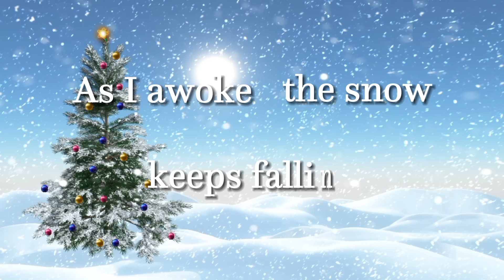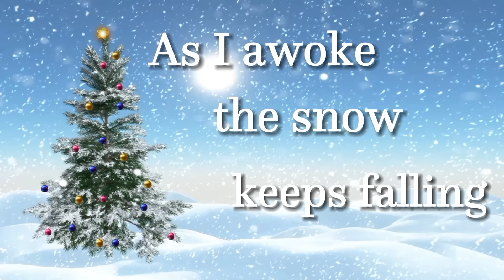Hallelujah by Billy Redfield 🎄🎁 Merry Christmas! (Music Video)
Hallelujah by Billy Redfield (Music Video). A Christmas song. Merry Christmas!! 🎄 🎁

Get ready to experience the magic of Christmas with "Hallelujah" by Billy Redfield.
In this enchanting Christmas music video immerse yourself in the festive spirit as Billy Redfield's Christmas song "Hallelujah" captivates hearts and spreads holiday joy. Let the timeless lyrics and melodies create the perfect backdrop for your holiday celebrations. Join us in celebrating the season with this Christmas classic that promises to make your spirits soar.

Enable notifications so you never miss a new song.

This helps to keep the videos vibrant and all the fans engaged.

Billy Redfield is an American singer & songwriter. Through Fame Cast, Redfield won the grand prize in an international talent competition. His talents have been applauded by The Baltimore Sun and  in American Songwriter Magazine. He has released three studio albums including Two Steps Closer, Waiting on the Good Life, and The Time is Now. His most popular songs are "Sweetest Thing" and "Die For You." He continues to write new songs about love, hope, and the pursuit of happiness.